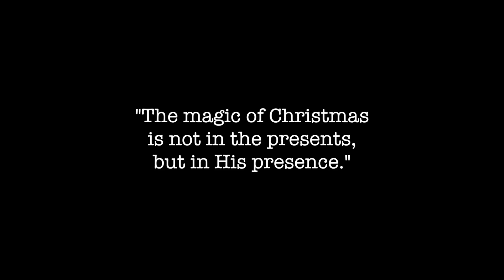White Christmas - Bing Crosby (Cover)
Living in SoCal and still dreamin' of a white Christmas